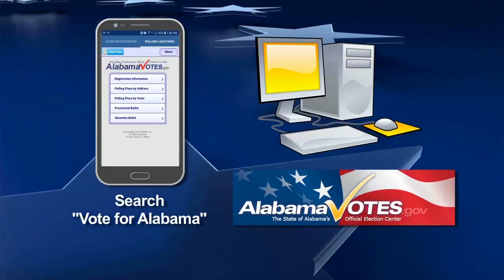Getting Help From Uncle Sam: John Merrill, Alabama Secretary of State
Jack welcomes back frequent guest John Merrill, Alabama Secretary of State to talk about the upcoming primaries in May and how you can register to vote at AlabamaVotes.gov and what you can do to make sure you have the appropriate voter ID when you go to your local polls to vote.